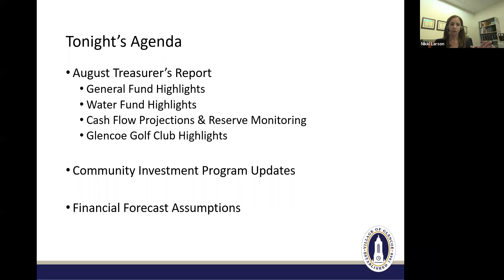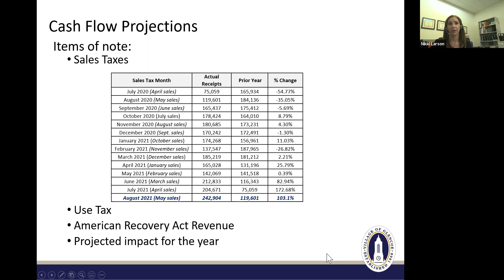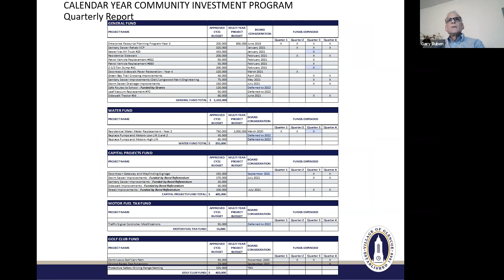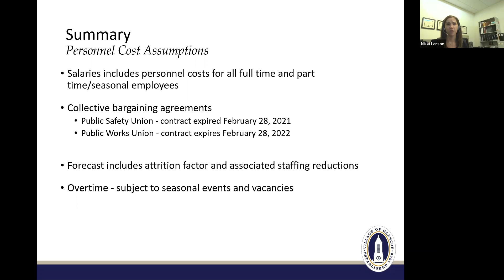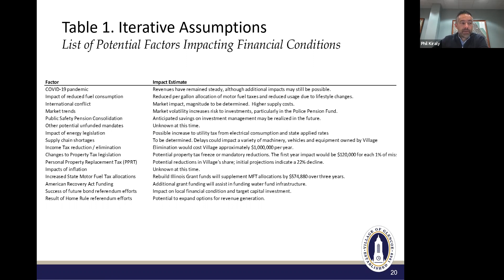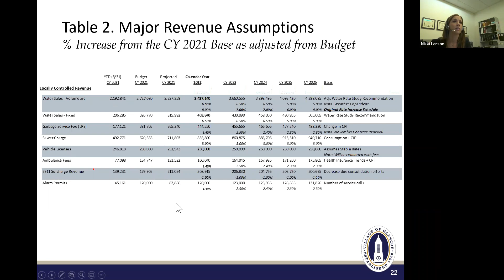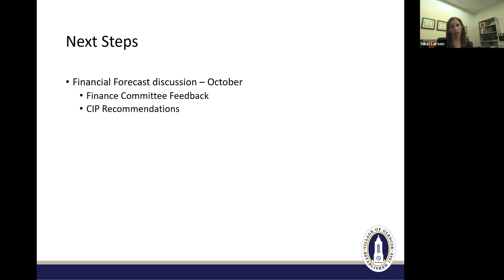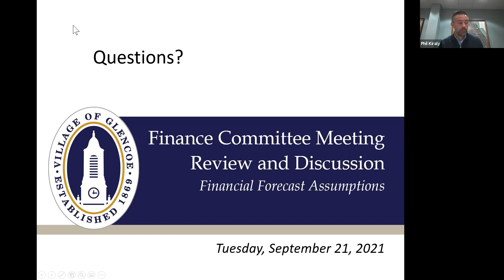Village of Glencoe - September 21, 2021 Finance Committee Meeting